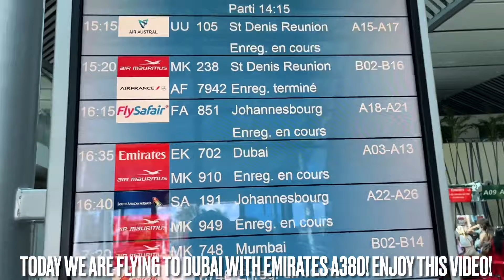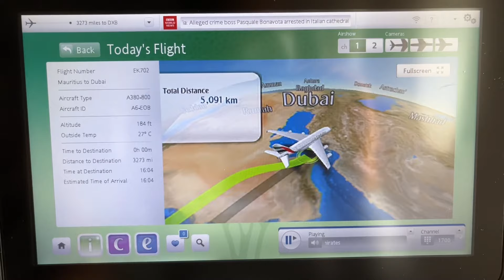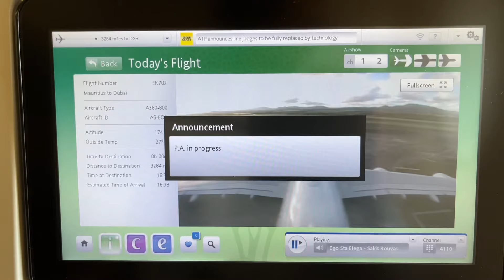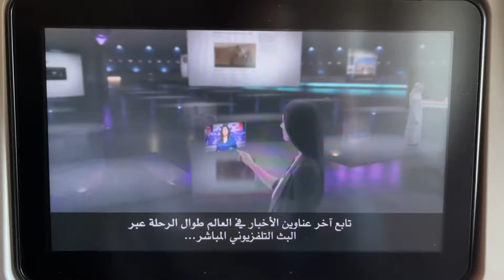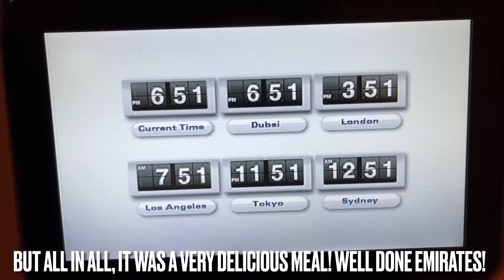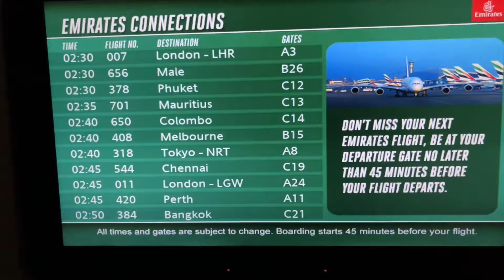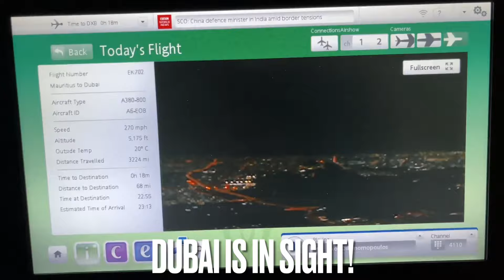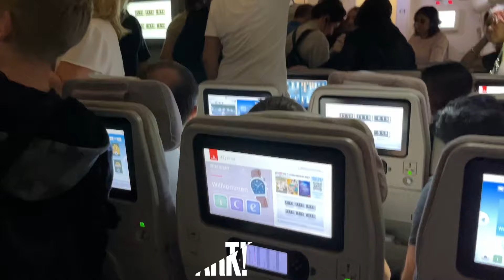WORLD'S BEST ECONOMY CLASS? | Emirates A380 Trip Report: Mauritius to Dubai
As close as it gets to PERFECTION! With their extremely comfortable cabins, delicious Meals and the world’s best inflight entertainment system, Emirates shows once again why it’s one of the best airlines in the world! A review of a flight with the KING OF THE SKIES, The all-mighty A380, from Mauritius to Dubai in Economy Class. Enjoy!

Registration: A6-EOB
Airbus A380-861
EK702 Mauritius to Dubai (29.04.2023)

0:00 intro
0:22 Mauritius Airport
1:36 Boarding
2:46 Seat review, 48K
6:23 Captain Announcement
8:07 Safety Video
8:49 Pushback and Engine Startup
11:07 Taxiing
12:46 Takeoff
16:40 Reached Cruising Altitude
20:30 Menu
20:53 Sunset and Agalega Island
21:34 Dinner, Meal Service
22:25 Turbulence Area
25:49 Angry Cabin Manager because Passengers are walking through the cabin despite the fasten seat belt sign being on
26:13 Exploring the massive cabin of the A380
26:55 Pre Landing Snack Service
27:17 Cruising In-Flight
28:26 Captain Announcement
29:20 Cruising Altitude
29:43 Approaching Dubai
32:30 Spectacular Night View of Dubai
33:52 Landing
36:21 Reviewing the Flight
36:58 Taxiing in Dubai
38:18 Disembarking
38:37 Dubai Airport